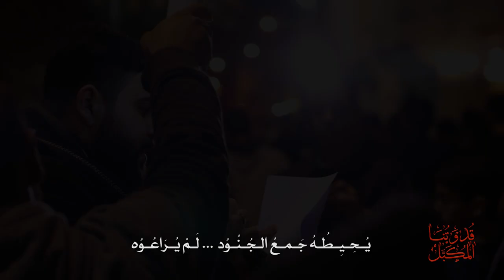قُـدوَتُـنَـا الـمُـكَـبَّـلْ | الرادود مرتضى الحايكي | ذكرى استشهاد الإمام الكاظم ( ع ) 1444هـ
قُـدوَتُـنَـا الـمُـكَـبَّـلْ

ذكرى استشهاد الإمام الكاظم (ع)

أداء :
الرادود مرتضى الحايكي
الشاعر :
سيد حسن السادة